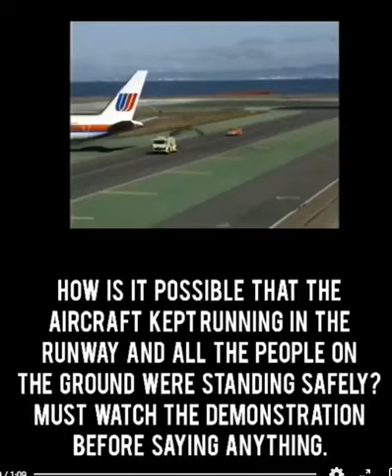Afghanistan: Video of people at Kabul Airport is Fake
This is  a comparison of what the air force from the planes engine does to a vehicle following behind it with the fake video of people running alongside the plane at the kabul airport and even holding on after it takes off.